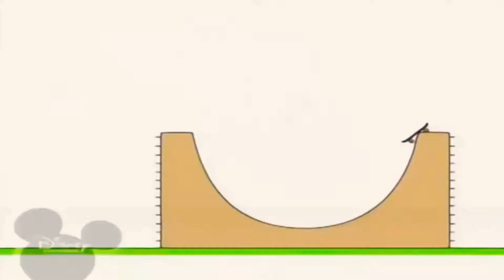13 квітня 2021 р.